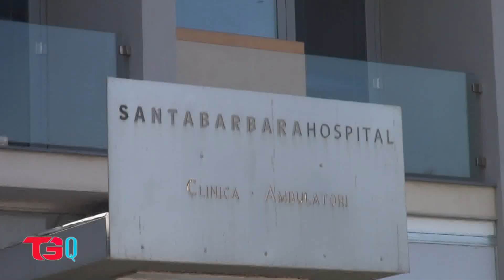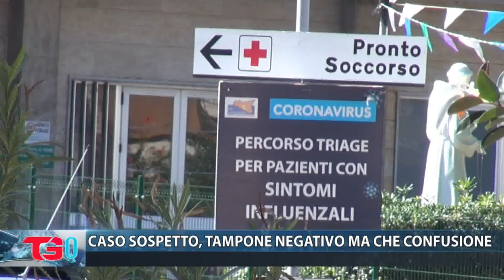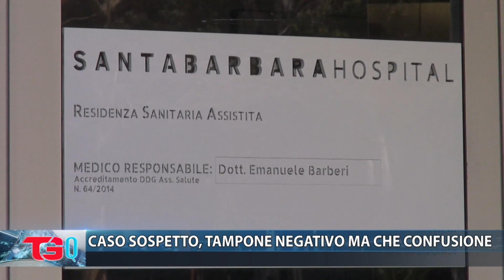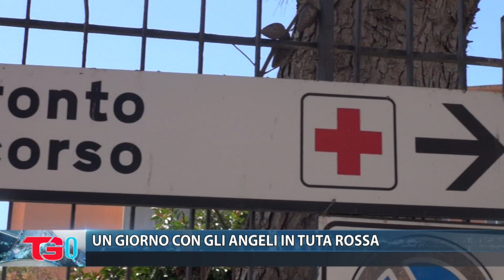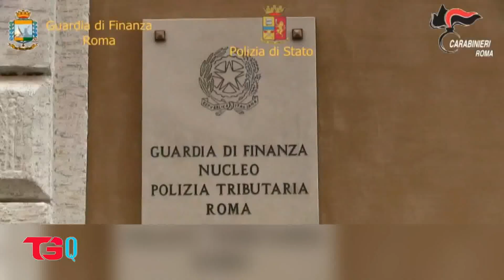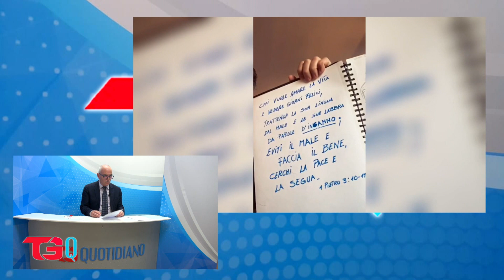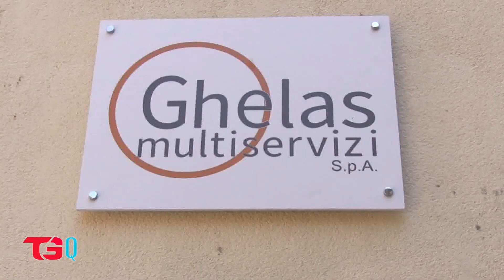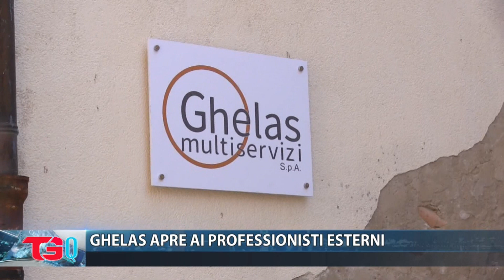TG QUOTIDIANO DEL 18 APRILE 2020